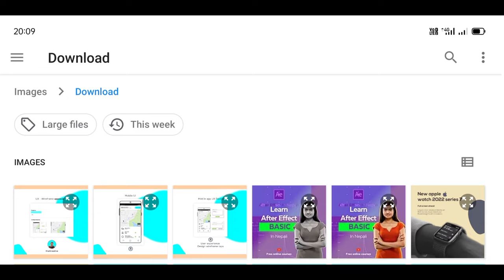Pixellab se photo ka background kaise hataye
Remove Object From the background in pixel lab
How to remove object in pixel lap tutorial
Remove Object From the background in pixel lab - One click to remove here in this video you will learn how to remove any object from the background in on e click help of pixel lab tools. it is easy to remove with the following steps nafcreative graphics design in Nepali, graphics design tutorial Nepali ma, Nepali graphics design, creative design Nepali, graphics design courses. nafcreative graphics design in Nepali, graphics design tutorial Nepali ma, Nepali graphics design, creative design Nepali, graphics design courses. nafcreative graphics design in Nepali, graphics design tutorial Nepali ma, Nepali graphics design, creative design Nepali, graphics design courses.